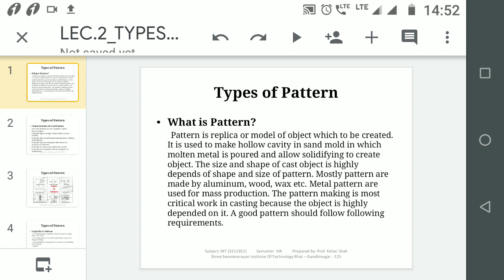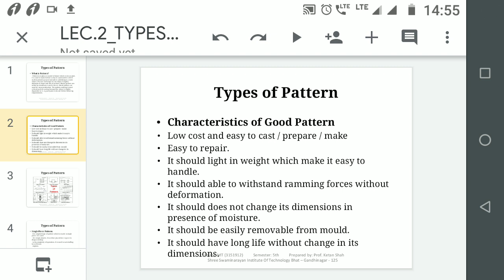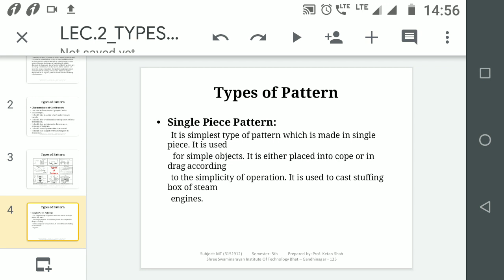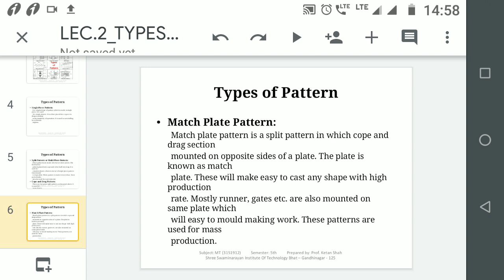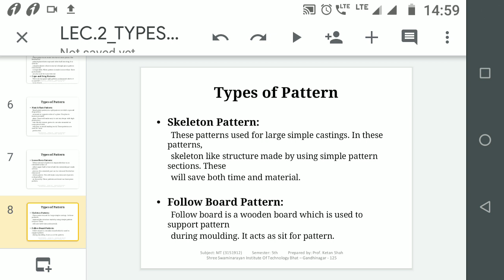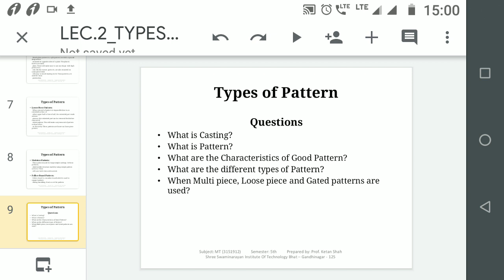MT_UNIT2_L1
Ketan Shah SSIT